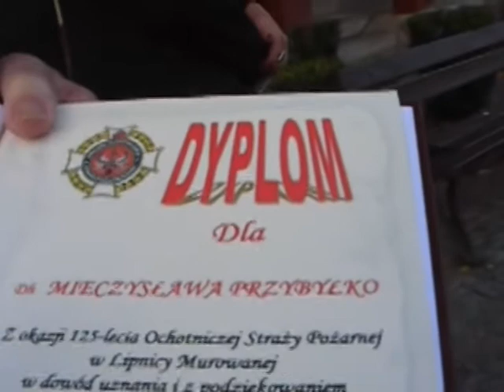125 - lecie OSP w Lipnicy Murowanej - część IV - 20.09.2009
Czwarta część relacji z obchodów 125-lecia OSP w Lipnicy Murowanej, odbytych 20 września 2009 roku.